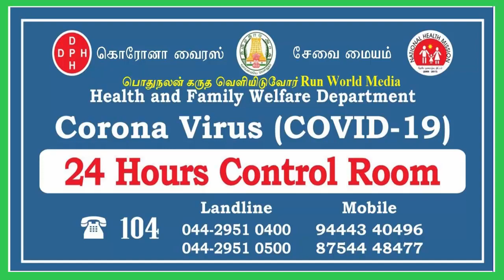அச்சிறுபாக்கத்தில் திடீரேன தீப்பிடித்து எரிந்த அமரர் ஊர்தி | Mortuary Van Fired in Achrapakkam